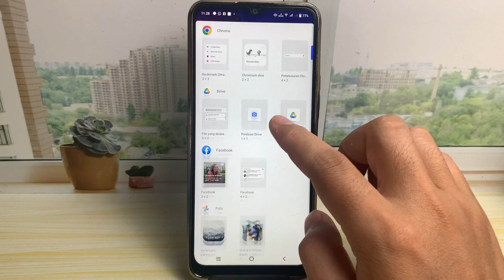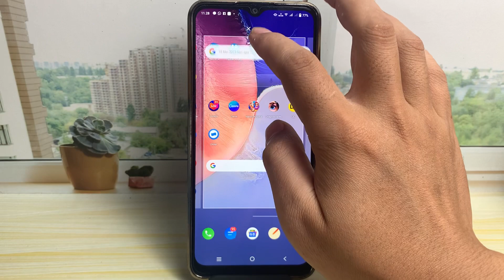Cara Menampilkan Google Di Layar Depan Hp Vivo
Cara Menampilkan Google Di Layar Depan Hp Vivo - cara menampilkan pencarian google di layar utama hp android vivo terbaru 2023.